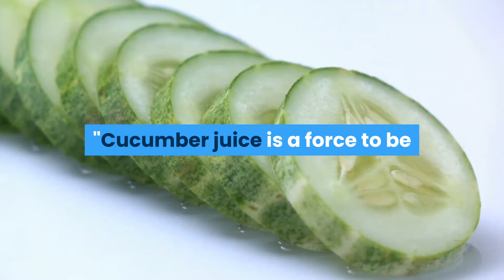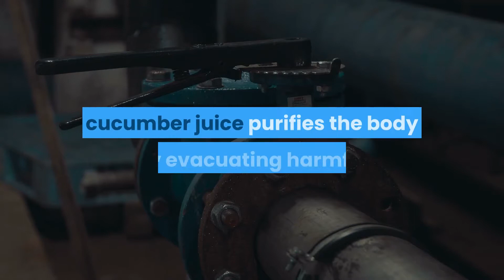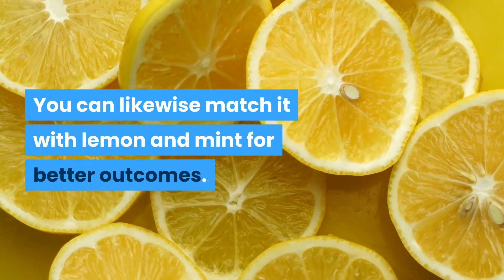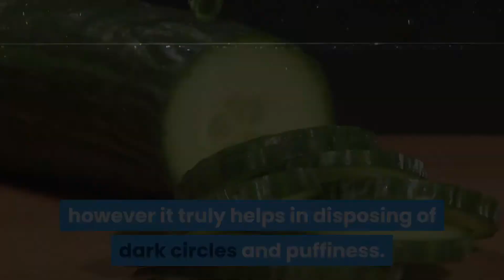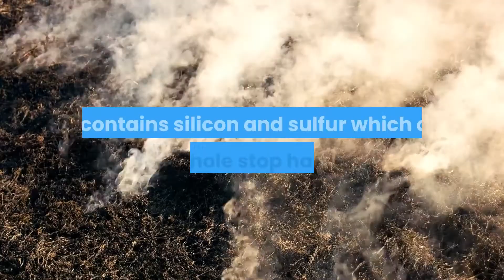Amazing Healthy Benefits of Cucumber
Ever needed to locate a mystical mixture that can improve your general wellbeing and give you that shine you've generally needed? Introducing: Cucumber. "Cucumber juice is pressed with supplements like Vitamin K, Vitamin C, magnesium, phosphorus, riboflavin, B-6, folate, pantothenic corrosive, iron, silica, calcium and zinc." That's maybe why entertainer Liv Tyler depends on drinking cucumber juice to keep her skin perfect.

Here are 12 reasons you have to begin drinking cucumber squeeze and receive the rewards:

1. Advances Weight Loss:

"Cucumber juice is a force to be reckoned with of cancer prevention agents and subsequently supports digestion and results in weight reduction. It is low on calories - an extraordinary choice for those watching their weight."

2. Hydrates Your Body:

"Cucumber is made of up to 95% water and two mixes - ascorbic corrosive and caffeic corrosive - which forestall water maintenance. Because of its high water content, it supports your body's hydration and flushes out poisons."

3. Calms Constipation:

"Cucumber juice is light on the entrail, demonstrations like a characteristic diuretic and can be a solution for incessant obstruction."

4. Lifts Immunity:

"Cucumber juice furnishes the body with an entire slew of minerals, hormones and mixes which help in shielding your body from maladies. It is stacked with cancer prevention agents and furthermore shields you from occasional contaminations.
5. Detoxes Your Body:

"Because of its high water content, cucumber juice purifies the body by evacuating harmful and old waste materials. It makes for an amazing detox drink,". You can likewise match it with lemon and mint for better outcomes.

6. Controls Blood Pressure:

"Cucumber juice energizes the correct working of the body. It contains magnesium which can help forestall high and low pulse," .

7. Lifts Energy: "Cucumber juice figures out how to offer great nourishment and is a superb wellspring of B nutrients. Inadequacy of B nutrients regularly brings about weariness, fractiousness and helpless focus. Drinking cucumber juice guarantees your body is provided with these nutrients and leaves you feeling lively,".

8. Improves Sleep: "Cucumber juice can quiet your nerves, lessen uneasiness and stress. As such it helps in improving your rest cycle.
9. Cools Your Body:

"Since cucumber juice is high on water content, it functions as a coolant." "It helps individuals who have over the top water maintenance and is an awesome beverage for the blistering summer months."

10. Improves Eyesight:

"In the event that you need to improve your visual perception, drink cucumber juice. It has demonstrated to be one of the most helpful, regular ways for treating visual perception as indicated by numerous investigations."

11. Useful for Skin:

"Cucumbers are an astounding wellspring of silica - the magnificence mineral." Placing chilled cuts of cucumber over your eyes may appear to be an old hat excellence custom, however it truly helps in disposing of dark circles and puffiness. In any case, "did you know: Drinking cucumber juice gives you solid skin from inside? It is high in nutrients and minerals and improves your skin, leaving it revived." This is maybe because of cucumber's high cancer prevention agent levels, which quiet aggravation in the body, diminish the probability of redness, puffiness and imperfections.

12. Advances Hair Growth: "Cucumber juice is incredibly useful for your hair. It contains silicon and sulfur which on the whole stop hair fall, and advance solid hair."